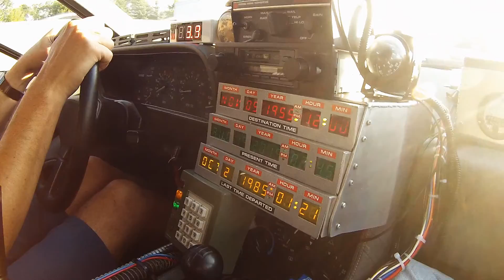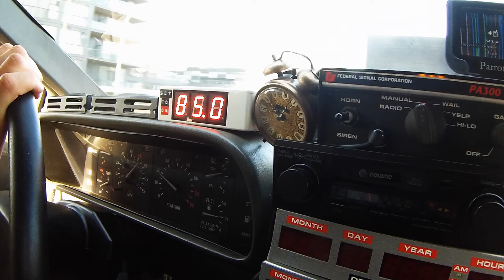A day with DeLorean to on the way to CNE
Fun day with my friend who owns the Time Machine to the CNE all day.